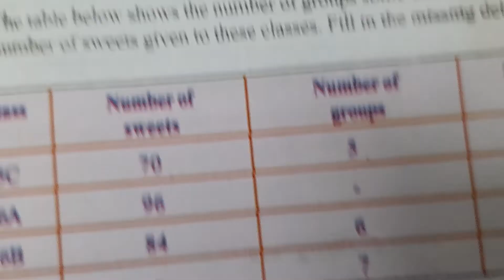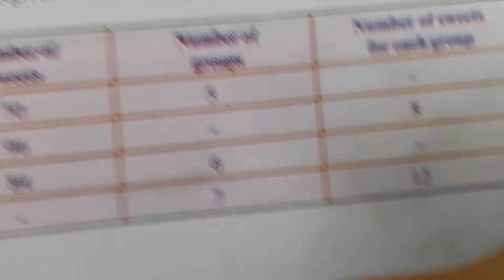Class 5. Math. ഗണിതം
page no 35.  Fill in the missing details.